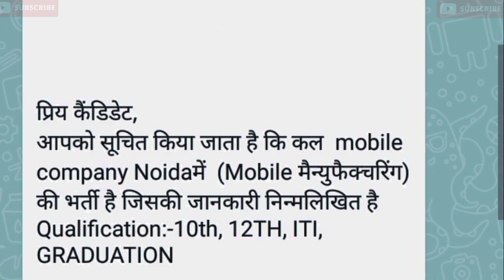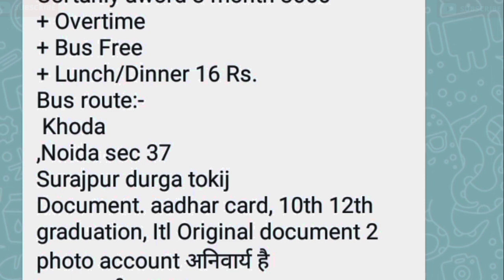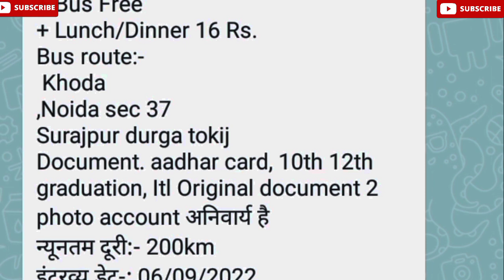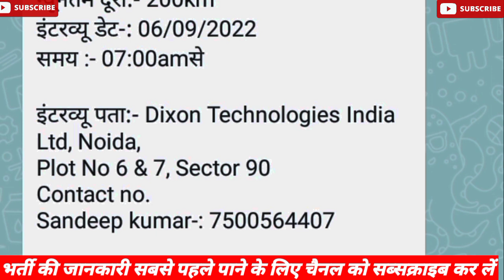Latest Job in mobile Company | noida job vacancy today | iti campus interview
Also Related Search Keywords:

 job in noida today | job in noida | placement cell india | iti campus placement 2022 | iti campus interview | noida job | iti campus | greater noida job vacancy today | jobs in noida | public job | iti job vacancy 2022 | iti job | private job | Job In Noida | Job In Greater Noida | Job in Uttarpradesh | Job In All NCR | Job In Haryana | Job In Uttrakhand | Job In India | Job Veqency Noida | Job Veqency 2021 | Private Job 2021 | Part Time Job | FullTime Job | Helper Job Quality Checker Job | Supervisor Job ITI Job | Diploma Job |Polytechnic Job | BTech Job | Graduation Job | Call Center Job | Field Job | Customer care Executive | HR Job | Junior Engineer Job Senior Engineer Job private company job | private company jobs | jobs in private limited company I job in mobile company | how to apply job in Noida | job in noida | job in greater noida job in india अनपढ़ के लिए नौकरी | नोएडा में नौकरी कैसे ढूंढे | नोएडा में नौकरी कैसे पाएं। नौकरी कैसे तलाश करें। नौकरी कहां मिलेगी । नौकरी कहाँ ढूंढें|job vacancy 2021 iti pass jobs | company mein job kaise paye | awareness mission | job noida | bharti hai Noida mein | latest job updates | tecnical analysis | noida mein job chaiye | Noida mein job kaise search Karen | Delhi Noida mein job | private job | factory job Noida mein job kaise dhundhe job chahiye | iti campus 2021 | iti placement | 10th pass job | graduation pass job |